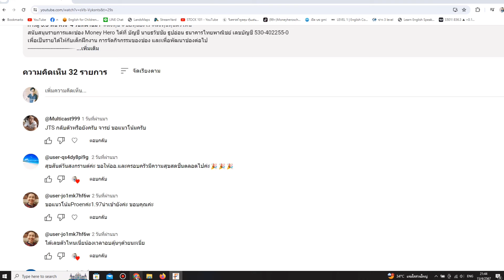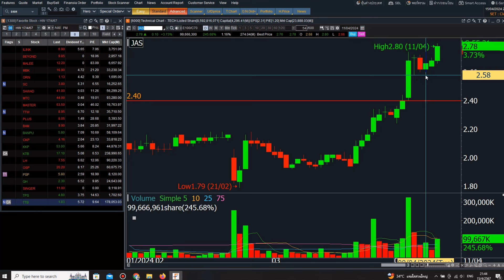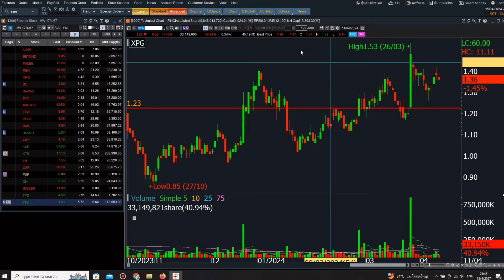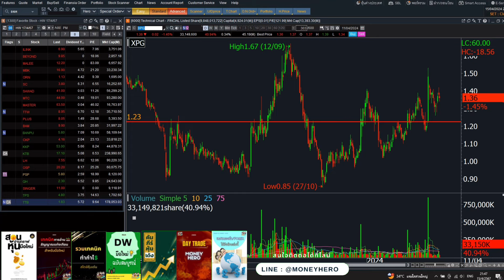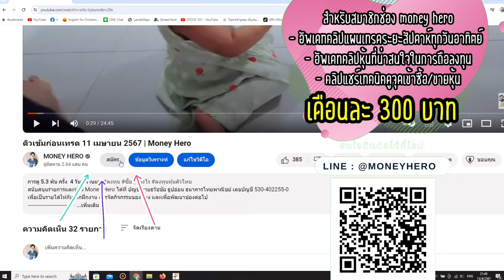ติวเข้มก่อนเทรด 17 เมษายน 2567 | Money Hero